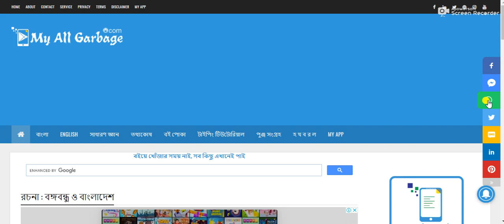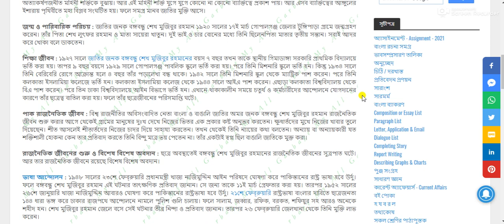রচনা : বঙ্গবন্ধু ও বাংলাদেশ